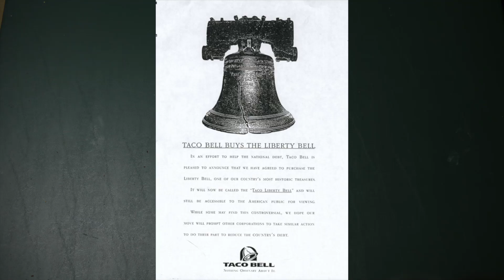10 Greatest April Fools Pranks of All Time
Rhett tries to guess what were the greatest April Fools tricks of all time. Or will he? April Fools! Good Mythical Morning Episode 270!

Rhett and Link are Internetainers dedicated to giving you a daily dose of casual comedy every Monday-Friday on our show "Good Mythical Morning" only

Support the official GMM artistes!

GMM Cockatrice/Flame Illustration:
Kendrick Kidd

GMM Intro Motion Graphics:
Eden Soto

CREDITS:
Producer, Camera, Editing:  Jason Inman